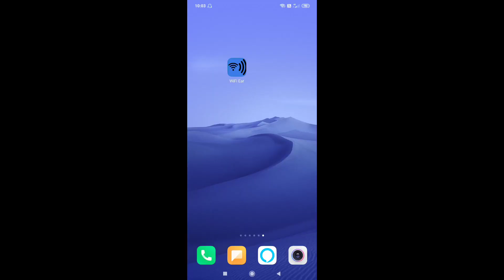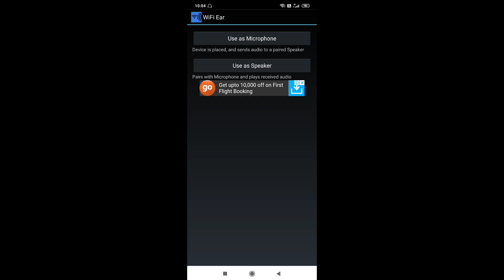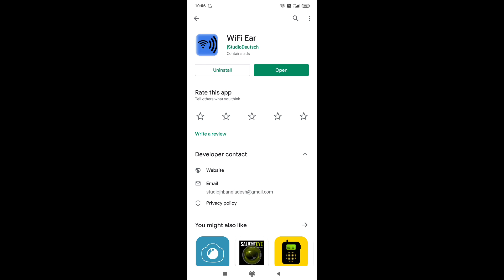DOOR BETHE LOGON KI BAATE APNE MOBILE ME KESE SUNE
दोस्तों इस वीडियो में मैंने आपको बताया है कि आप दूर बैठे लोगों की बातें अपने मोबाइल में कैसे सुन सकते हैंजैसे कि आप अगर एक कमरे में बैठे हैं और आपको दूसरे कमरे की बातें सुननी है तो वह आप अपने मोबाइल में किस तरह से सुन सकते हैं या आप घर के बाहर है और घर के अंदर की बातें आपको सुननी है तो वह आप किस तरह से सुन सकते हैं तो यह मैंने आपको इस वीडियो में बताया है ज्यादा जानकारी के लिए आप वीडियो को शुरू से आखिर तक पूरा देखिए और अगर आपको पसंद आता है तो प्लीज आप इसे लाइक करें और अपने सारे दोस्तों के साथ इसको शेयर जरूर करें